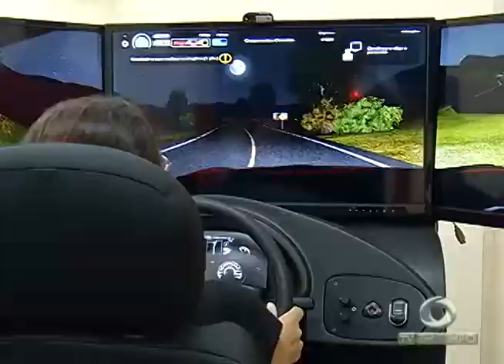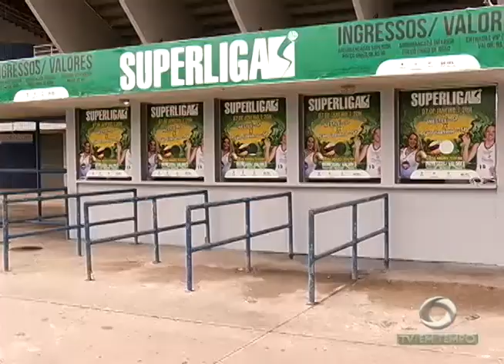BOLETIM EM TEMPO - MANHÃ (03.02.2017)